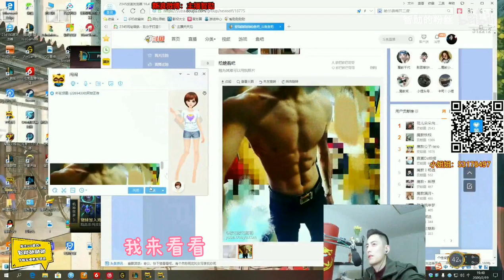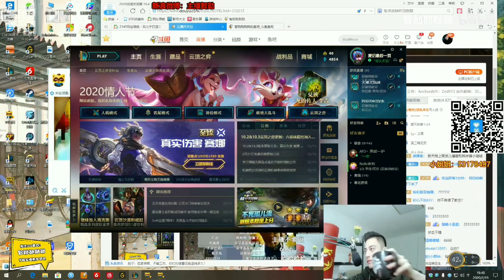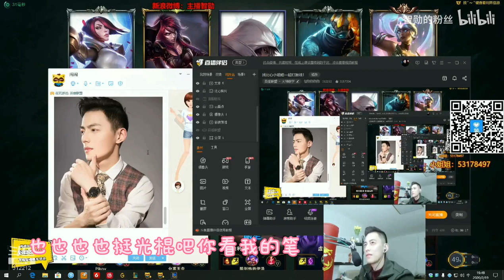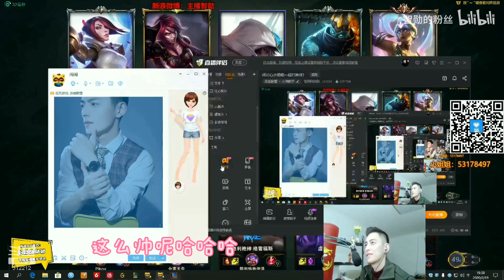【智勋和小姐姐】智勋和陪玩在线相亲，竟然想要特殊服务